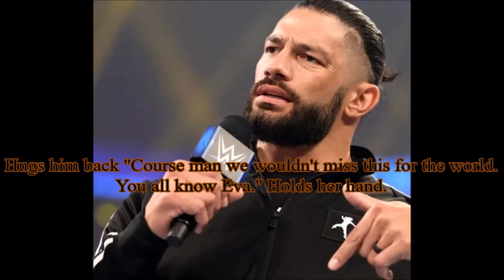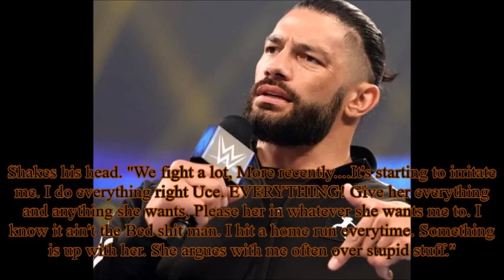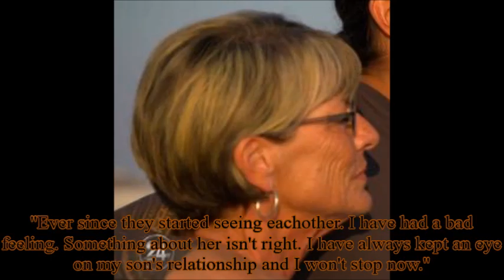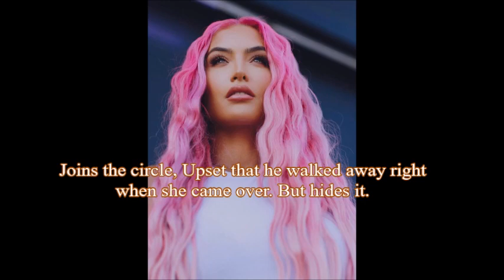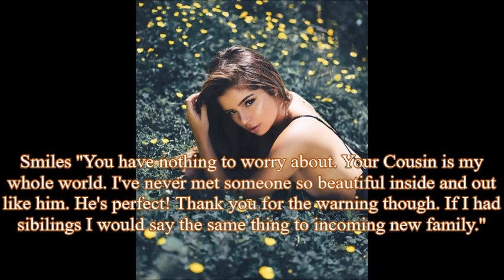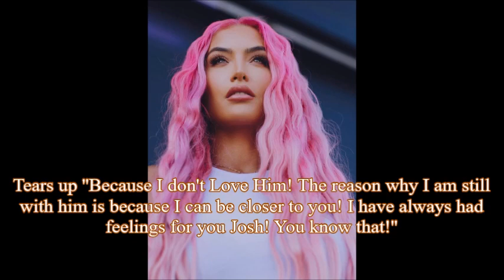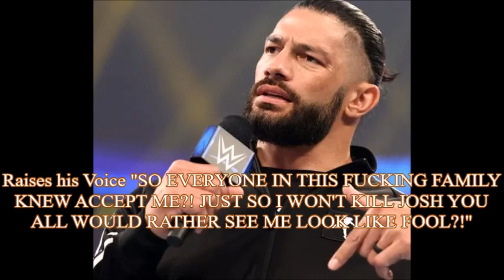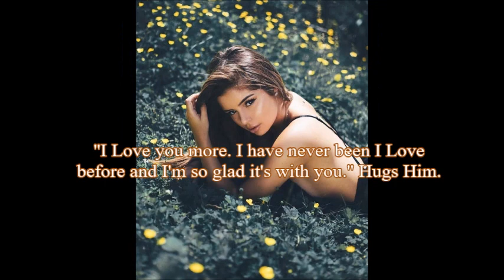Pride of Lions 1X02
⚠ ATTENTION👀: The Following Episode is RATED MATURE. Which will include S*xual Content,
Possible Acts of Violence, and Negative Language, and Possible Triggers.

I THINK THE TITLE SAYS IT ALL! LOL
will unfold.

CAST
''The Bloodline''
Roman Reigns
Jey Uso
Jimmy Uso
Solo Sikoa
Paul Heyman
Trinity Fatu ''Naomi''
Demi Rose Mawby
Eva Marie Nelson ''Coyel''
Liv Morgan
Bianca Belair
Lina Fanene ''Nia Jax''
Sarona Snuka ''Tamina Snuka''
Lisa Anoa'i

SUPPORTING HALL OF FAME CHARACTERS!
Bret ''Hitman'' Hart
Sika Anoa'i from ''The Wild Samoans''
Torrie Wilson
Afa Anoa'i From ''The Wild Samoans''